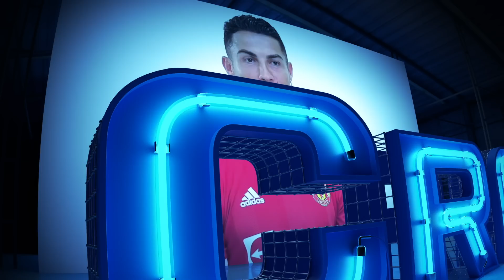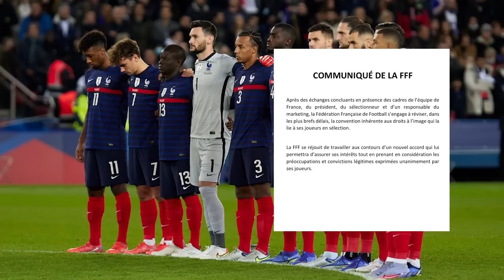PIQUE y ALBA ¿VS XAVI? | Otro PLElTO con MBAPPE | NEY la ROMPE: es el más productivo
Novedades en el caso Pogba. Lewandowski es feliz en el Barcelona. Haaland y Lewy, codo a codo por la bota de Oro. El brasileño que interesa al Liverpool… y al Madrid. Esto y mucho más ¡AQUÍ!

En cuanto a producción de goles, Neymar es el mejor hasta ahora en las cinco grandes ligas. El diario francés Le Monde publicó un extracto de lo que Paul Pogba le dijo al juez. Kylian Mbappé no quiso participar en una sesión de fotos de la selección francesa  por los derechos de su imagen. La falta de minutos ya le afectó a Gerard Piqué. Lewandowski está feliz en el Barcelona. Joao Gomes habló de sus ganas de jugar en el Liverpool. Jugadores y staff del Manchester United se intoxicaron con alimentos luego de su partido contra el Sheriff. Mina Bonino, pareja de Fede Valverde, mostró cómo quedó la camiseta del uruguayo después del Clásico. Lionel Messi ya está en Miami con la Selección de Argentina. El Manchester United está interesado en fichar a Jan Oblak para la próxima temporada.